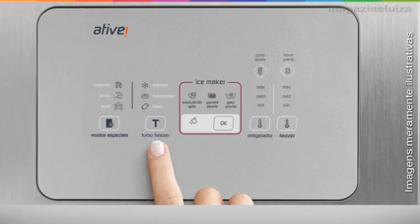Geladeira Brastemp Frost Free Evox - Inverse 540,6L Ative BRO80 AK.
R$ 6.398,00
ou em 10x de R$ 639,80 sem juros

Geladeira/Refrigerador Side Inverse 03 portas French Door Ative! da Brastemp. É um refrigerador Frost Free com capacidade de 540 litros, classificação energética A e faz parte de uma nova geração de geladeiras: pequena por fora e gigante por dentro. Com o freezer na parte de baixo, tudo o que você mais usa fica ao alcance das suas mãos. Possui painel eletrônico, 4 prateleiras de vidro, 2 cestos, 3 gavetas para frutas, frios e verduras, porta ovos, porta garrafas, alarme com sensor de porta aberta e pés reguláveis. Além disso, possui dispenser de gelo interno, o Ice Maker. É uma verdadeira fábrica de gelo que produz 12 bandejas de gelo automaticamente, sem precisar de ponto de água. Possui ainda design moderno, é muito prática e vai facilitar muito o seu dia a dia.